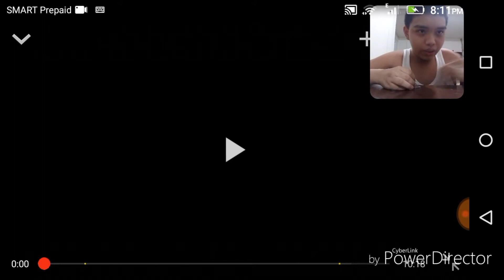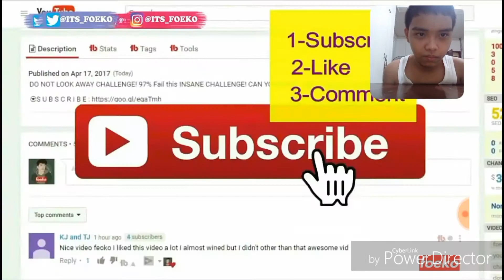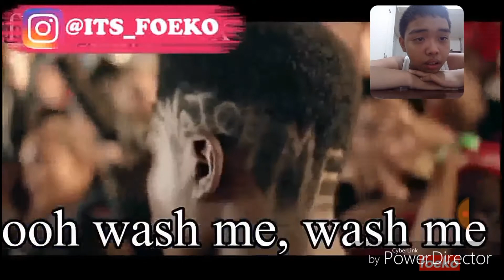Try not to laugh challenge misheard lyrics.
I will try my self try not to laugh with misheard and it was an epic fail because of the lyrics (I won't chew the steak) its in the end of the video   .warning this video i am watching has a bit of bad
words i didn't make the bad words i was the owner of the video. link to my i made it with wix make you site now by using wix.com